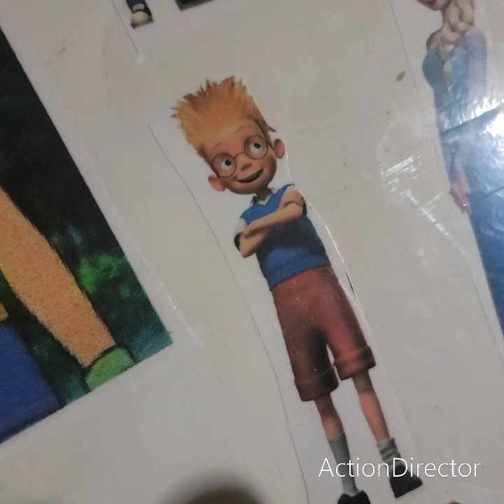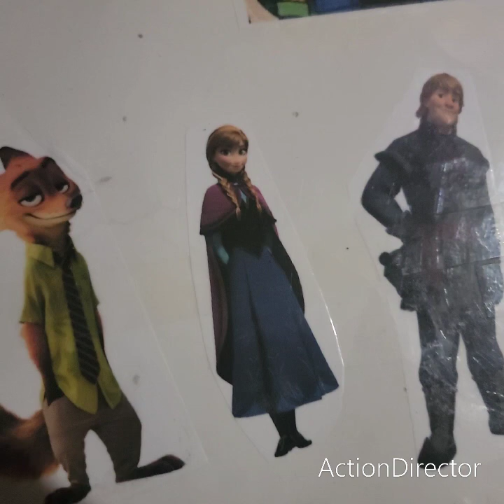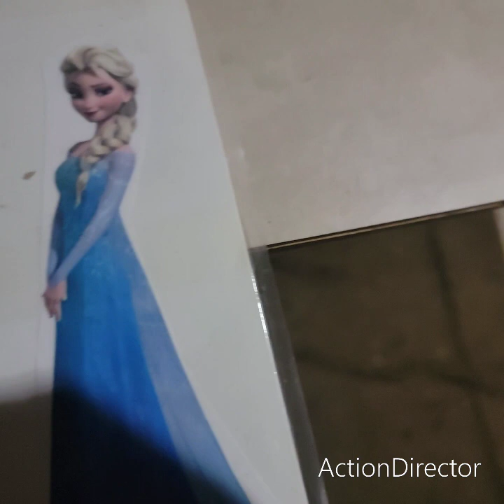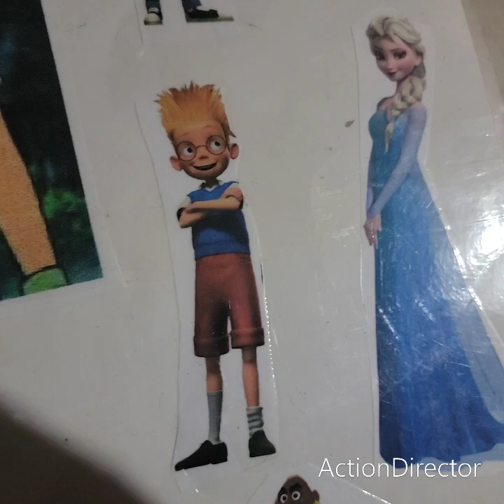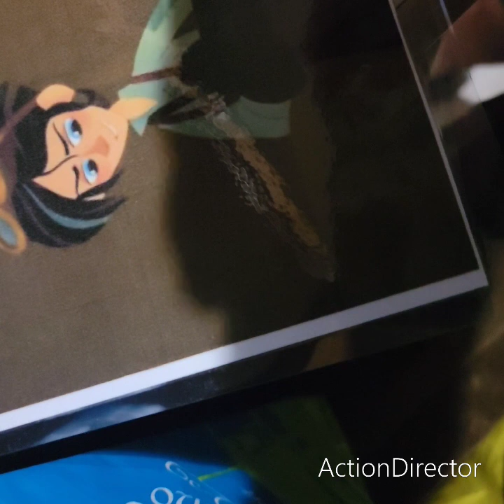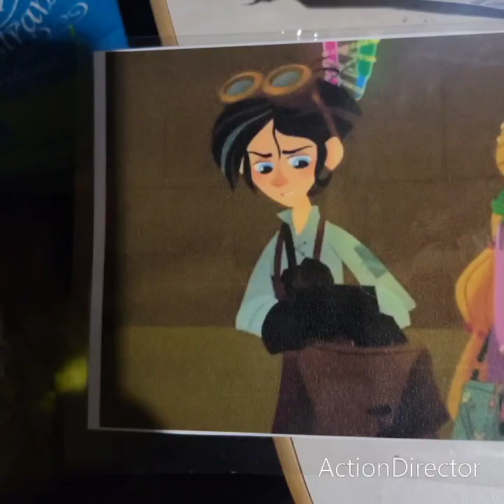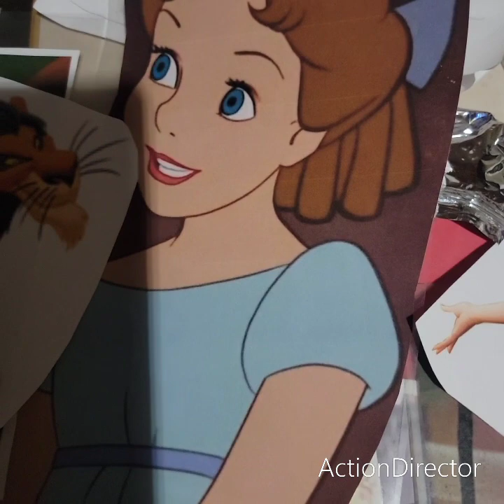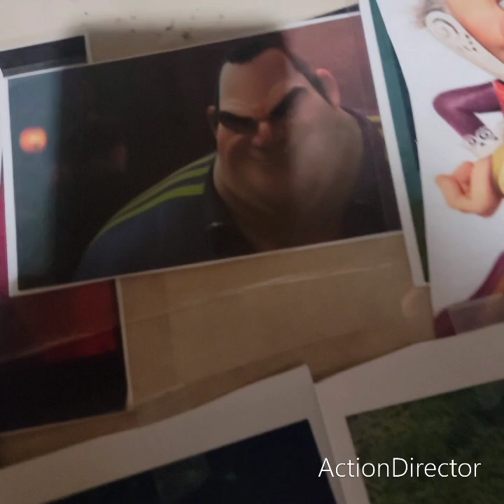the clawing crew summer blast 2023 closing ceremony part 2